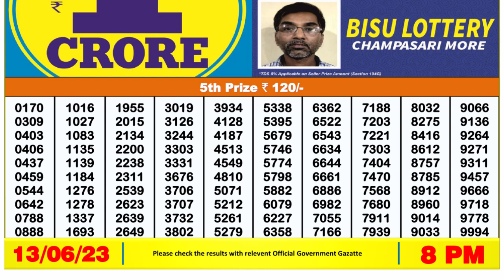Dear Lottery Sambad 8pm today 13.06.23 Nagaland State Lottery Result